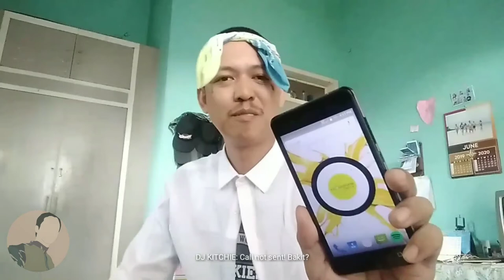Quaran-Singing Contest Sa Radyo, Kakayanin Ko Ba?